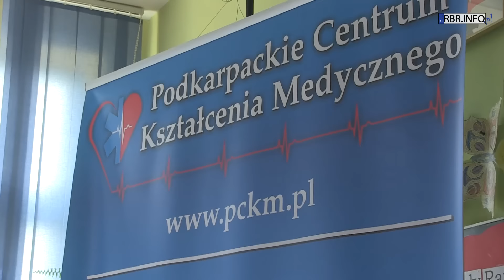Wara. Najmłodsi ratownicy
Nozdrzec to kolejna po Jasienicy Rosielnej gmina, w której realizowane są szkolenia z zakresu udzielania pierwszej pomocy dla dzieci w wieku przedszkolnym i wczesnoszkolnym. 10 czerwca  ratownicy z Podkarpackiego Centrum Kształcenia Medycznego w Brzozowie odwiedzili Zespół Szkół w Warze.